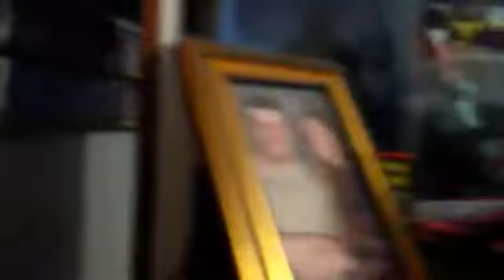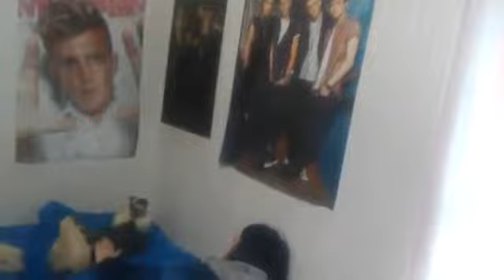Angry Jennifer Throws Cat At Outside After At Kidnapped (PAL)